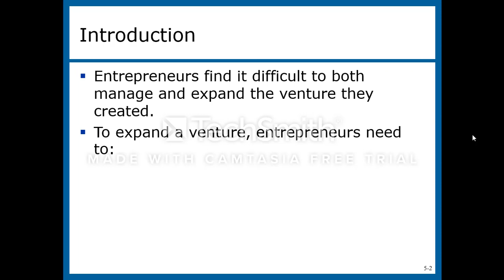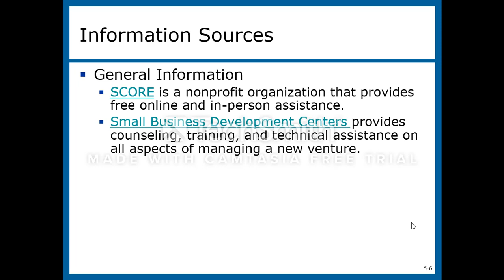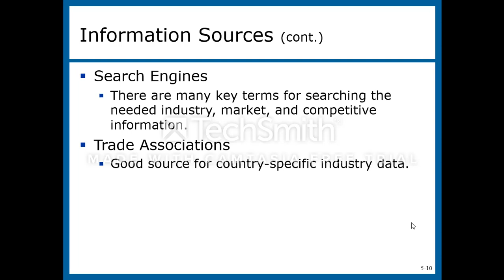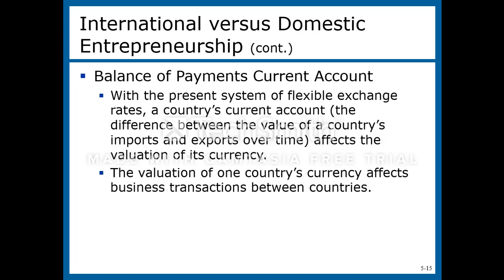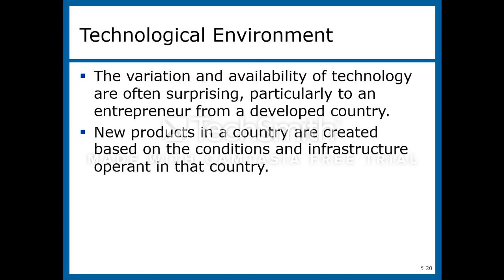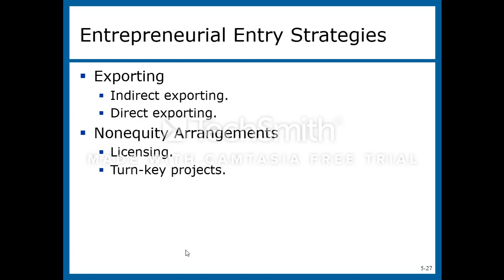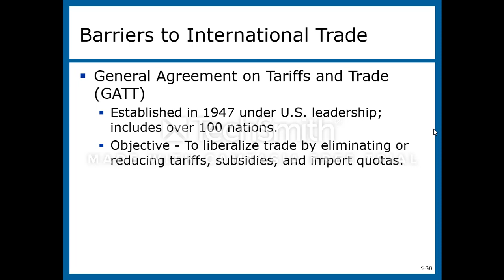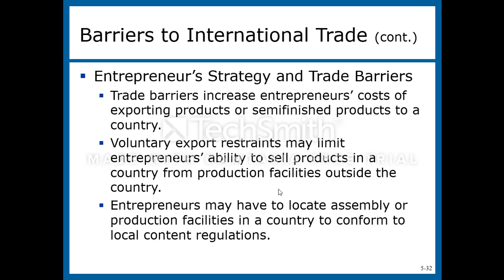Entrepreneurship and Small Business Management Chapter 5